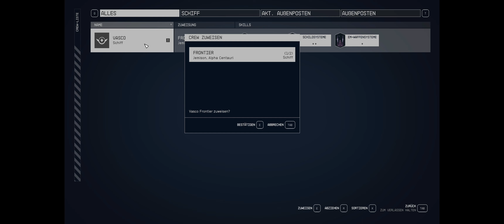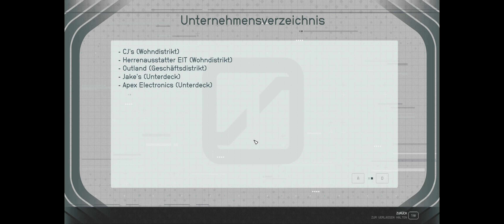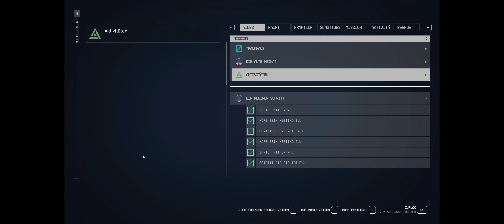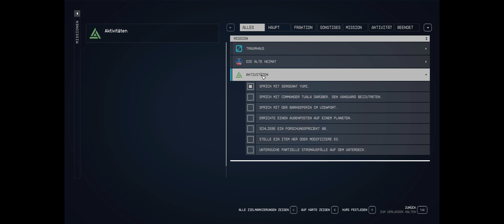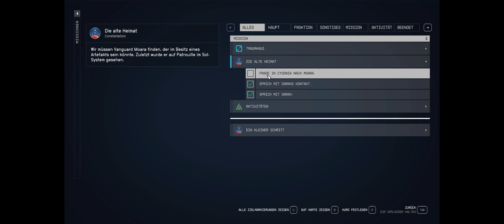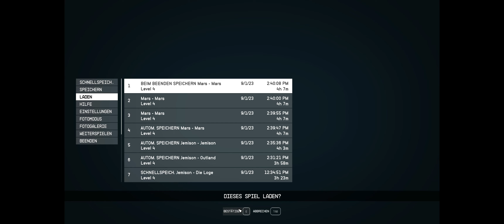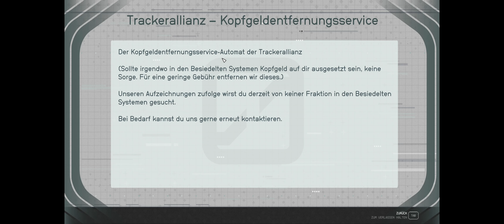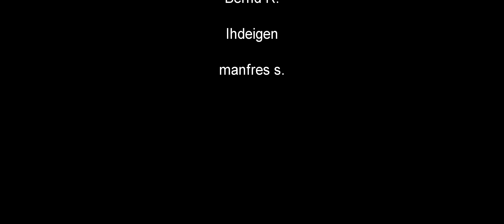#04 - Von New Atlantis zum Mars - HQ der Constellation ★ STARFIELD Deutsch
Starfield ★ Let´s Play Deutsch ★ Gameplay German ★ PC ★ 21:9